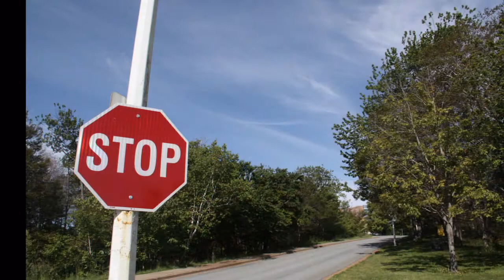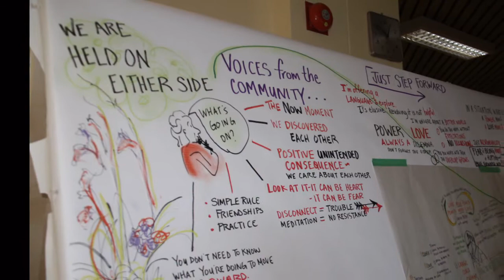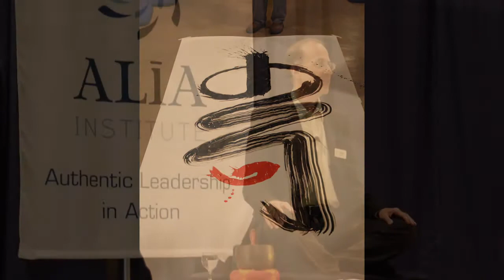Authentic Leadership in Action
Inspired by ALIA Summer Institute 2010